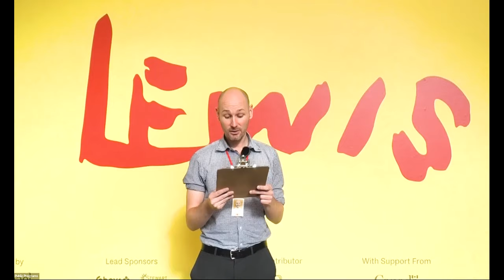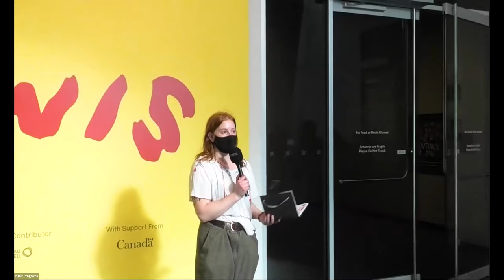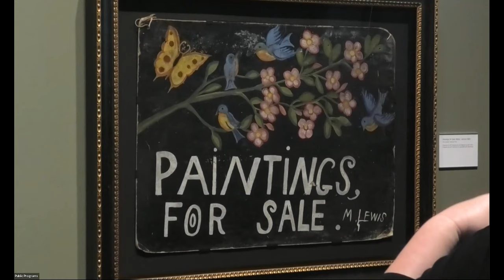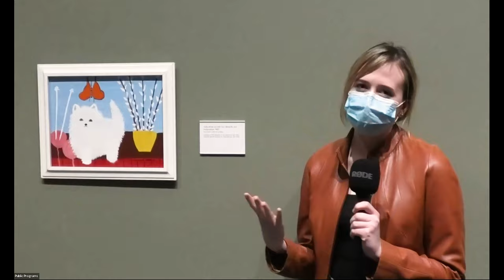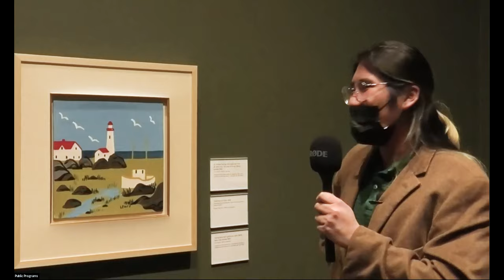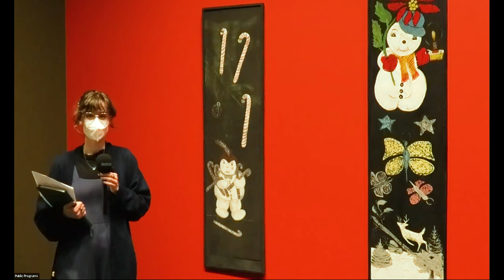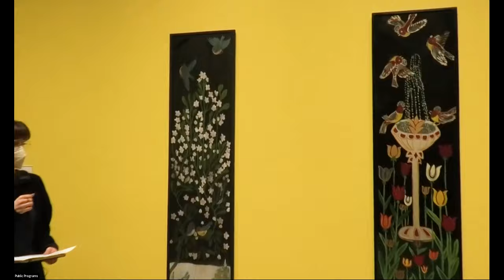AGALive | Community Tour of 'Maud Lewis' with VASA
Watch our Mar. 31 Community Tour of 'Maud Lewis' led by the University of Alberta's Visual Arts Students Association. 'Maud Lewis' was organized and curated by McMichael Canadian Art Collection.